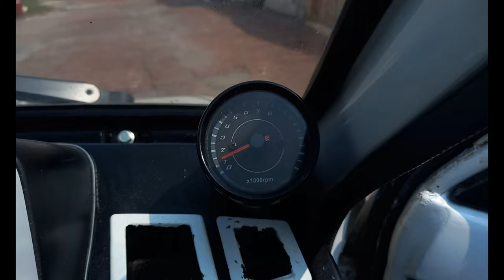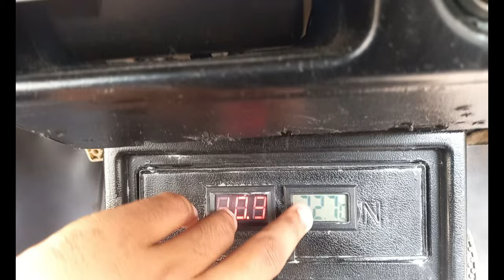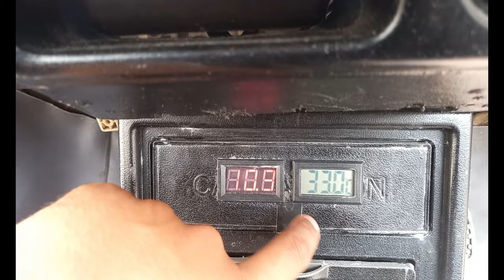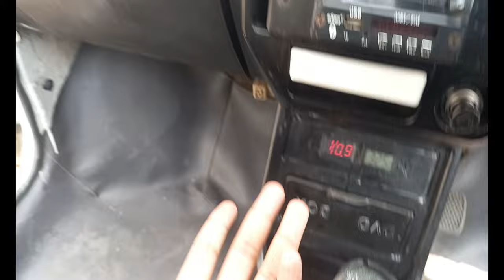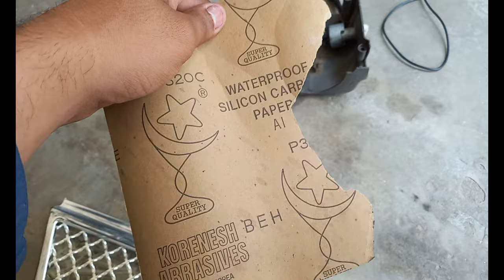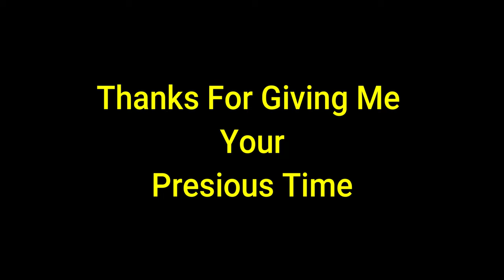Interior ka Shashkay! | New Front Grill | How To Paint Mehran Dashboard | White Soul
In This Video. I will Show You How To Paint Your Car Dashboard At Home.
I Have Many Creative Ideas To Change Your Car look.